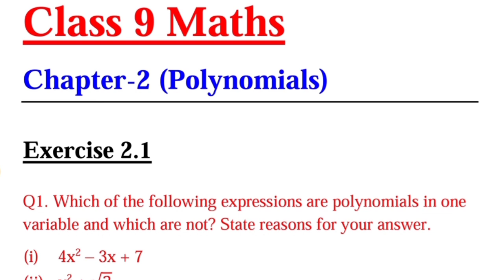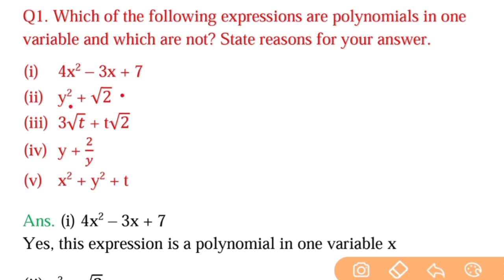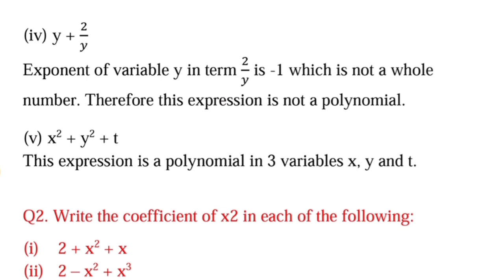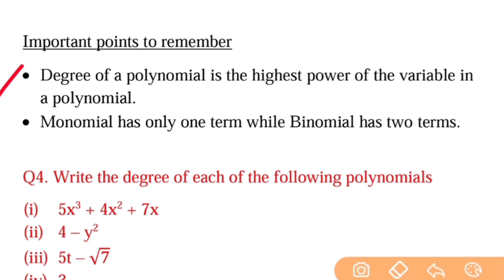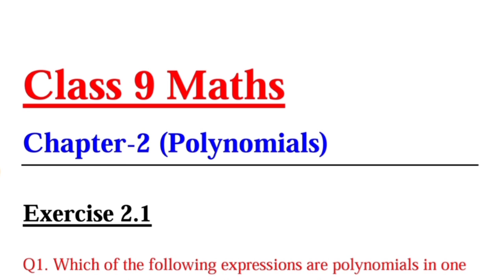CBSE Online Class 9 Maths Exercise 2.1 Solution, Chapter-2 Polynomials Solved Chapter 2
CBSE Class 9 Maths Exercise 2.1 Solution, Chapter-2 Polynomials Solved Chapter 2 Mathematics |